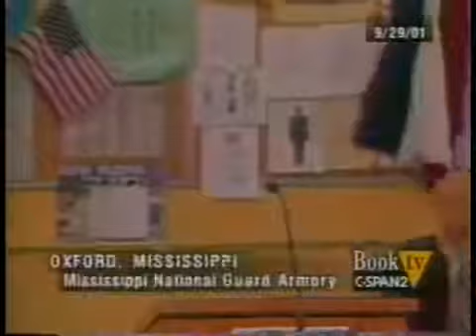James Meredith and the Battle of Oxford, Mississippi, 1962: Civil Rights Movement (2001)